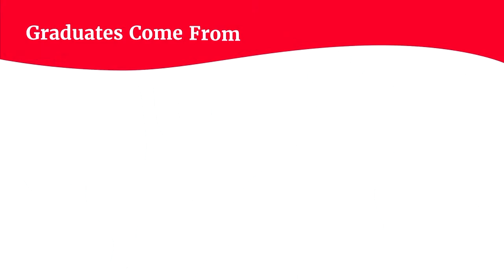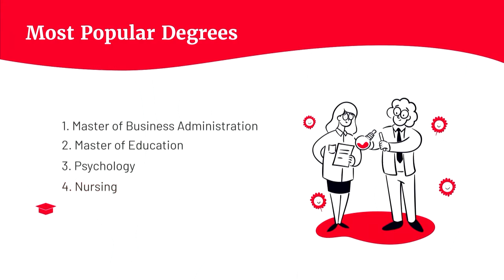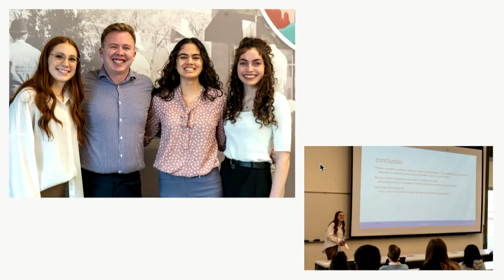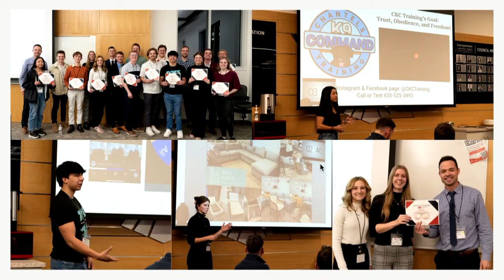Commencement 2023: School of Business Convocation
2023 Graduation ceremony for the Dixie L. Leavitt School of Business at Southern Utah University